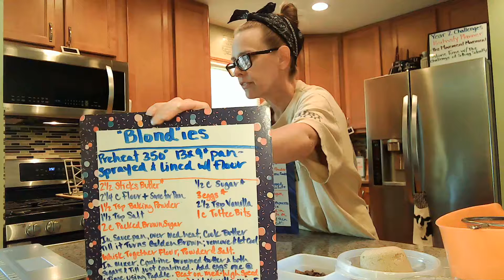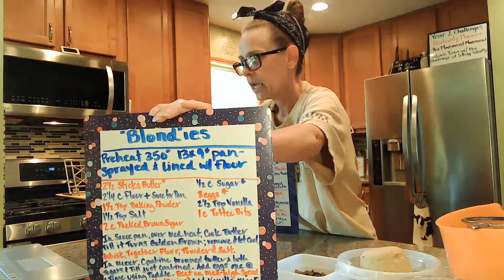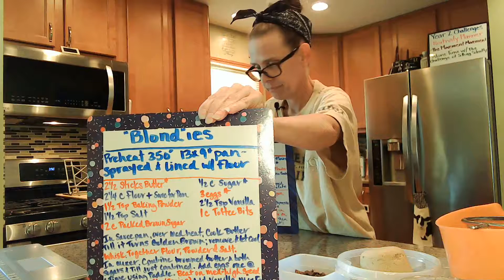Episode #74 Blondes Vs. Brunettes?! Who Has More Fun??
Well... I Don't Know Where To Begin On This Episode, Other Than To Say... It Was An Experiment Gone Awry?! Gone Wrong?! First, Can You Figure Out What I'm Talking About When I Say Blondes Vs. Brunettes? I'm Putting The Blondie Up Against The Brownie (aka Brunette-y?) To See Which One TakesThe Prize?! Well... It Was Neither!? Are You Confused? Yeah, Me Too!!! So You'll Have To Watch To See What Happens... And Check Out My Facebook @Kristin Hass Or My Instagram @The Best Blessed Life?! To See Updates On What I Did At The End. I Also Go Over What New Challenges/Goals We Should Set For Year 3 Coming The End Of August. Lastly, I Also Go Over Some Stretches But **Please Make Sure It's Ok With Your Dr. And Your Body!!** And Even Though The Experiment Didn't Go As Planned... I Still Feel As Though I Learned Something Important About Myself And How I Handled Everything!!  This One Is A Bit Long, But I Cover Alot Of Ground. Ok... I Guess That's It?! And As Always... Have A Good Day, Go Do Great Things, Be Your Best Self And Please Live YOUR Best Blessed Life?!